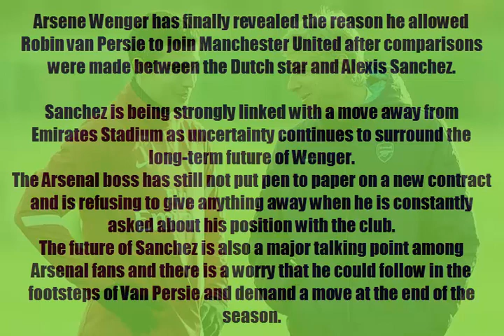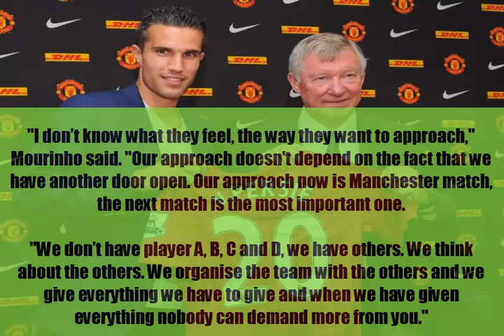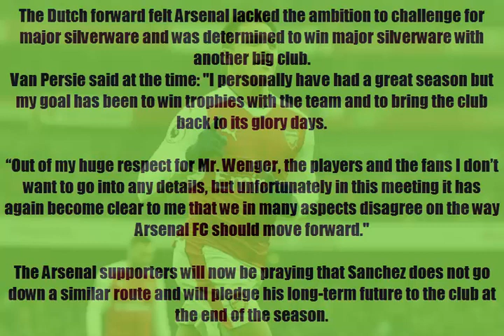Arsene Wenger finally reveals reason he allowed Robin van Persie to join arch rivals Manchester Unit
The Arsenal boss is adamant there are no comparisons with RVP and Alexis Sanchez and says he will do everything in his power to ensure the Chile star remains with the north London club